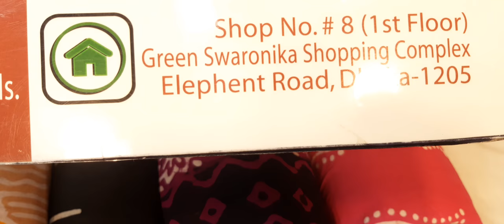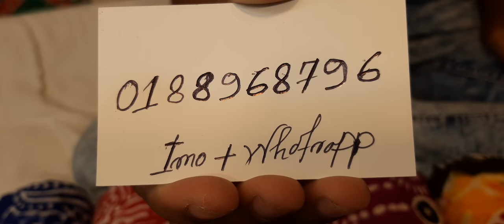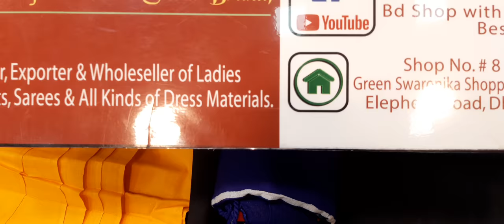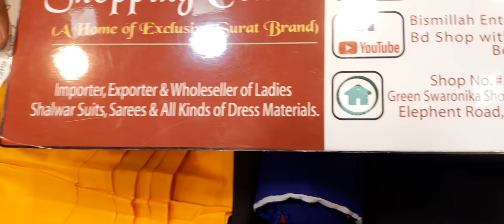পাইকারী দামে বাটিক থ্রি পিছ কালেকশন || batik 3 piece collection with wholesale price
✔Address:
⏩Shop Name:ajmir shopping Center.
⏩shop no:08
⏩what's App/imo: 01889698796